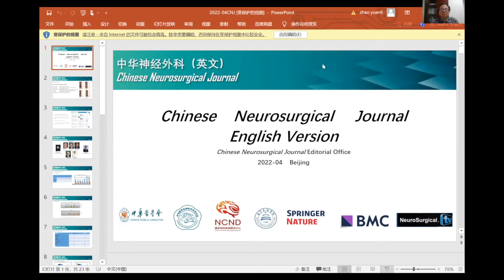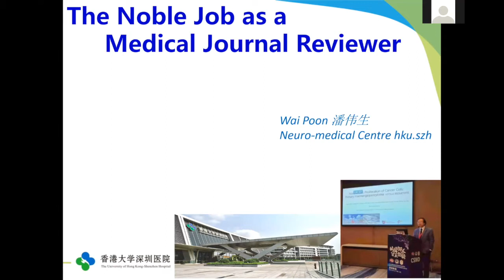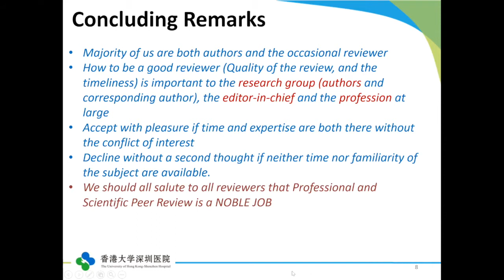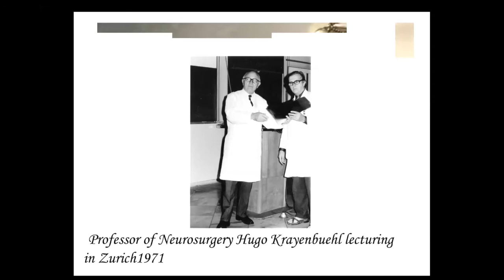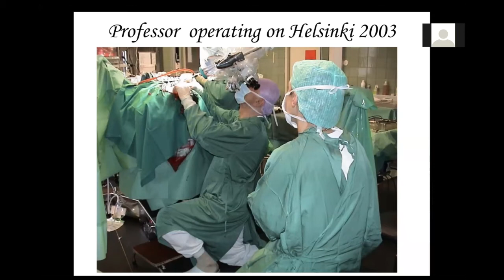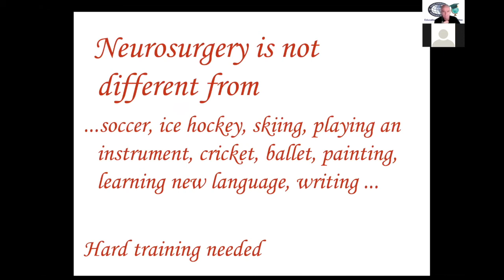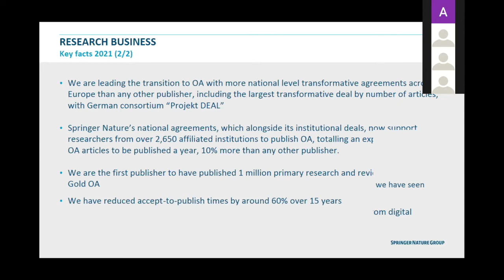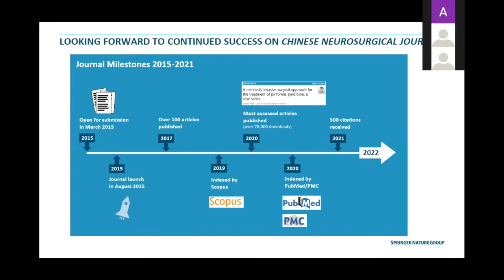Introduction of the Channel of The Chinese Neurosurgical Journal